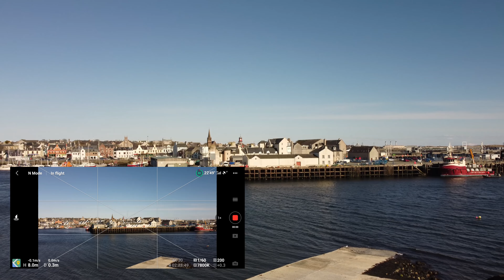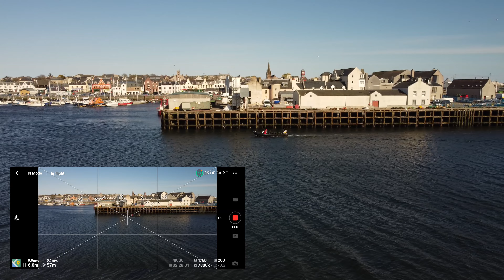Testing new DJI Fly app update and a nd64 filter.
4K drone footage of the inner harbour in Stornoway.
Such a beautiful day today I decided to have a  fly around and test my DJI Mini 2 drone after the DJI Fly app update today Also using a ND64 filter.
I like the change with the sliders for adjusting the settings.